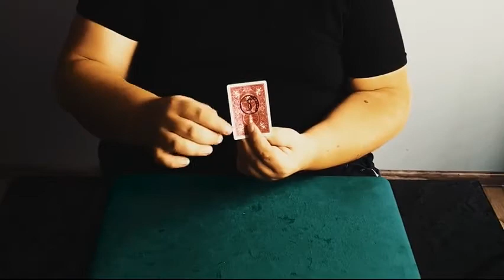Saturn Magic - Piercing by Big Rabbit & Mario Tarasini video DOWNLOAD